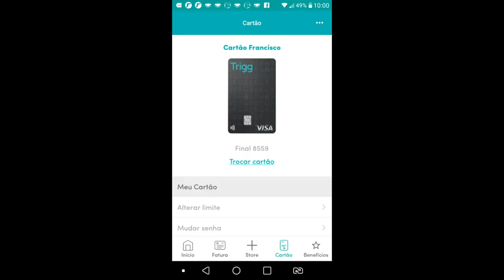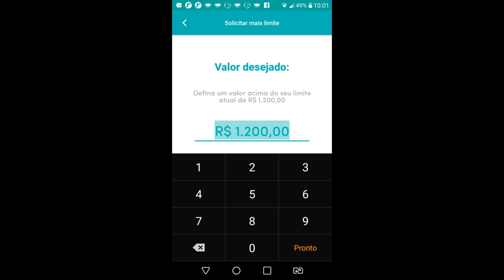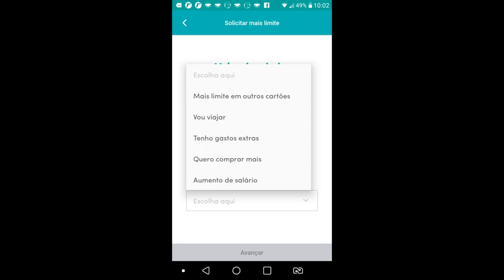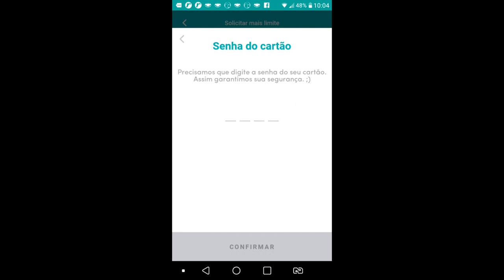✅ AUMENTO DE LIMITE NO CARTÃO TRIGG, E OLHA SÓ ISSO...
NESSE VIDEO TE MOSTRO COMO PEDIR AUMENTO DE LIMITE NO CARTÃO TRIGG NA HORA, VEJAM O PASSO A PASSO E CONFIRA O VALOR QUE CONSEGUI NA HORA...